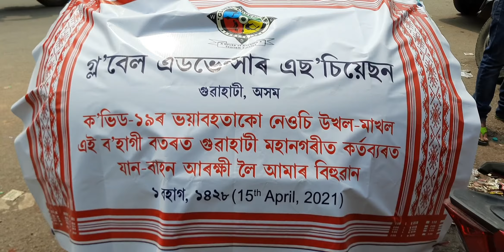BIHUWAN TO ON DUTY GUWAHATI TRAFFIC POLICE BY TEAM GAA (মহানগৰ যান-বাহন আৰক্ষীলৈ গ্ল'বেলৰ বিহুৱান)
পহিলা বহাগৰ দিনটোত এক আচুতীয়া পদক্ষেপৰে "গ্ল’বেল"ক দেখা গল মহানগৰীৰ ৰাজপথত৷

"ক'ভিড-১৯"ৰ ভয়াবহতাকো নেওচি উখল-মাখল এই ব'হাগী বতৰত গুৱাহাটী মহানগৰীৰ G.S. Roadত (খানাপাৰাৰ পৰা পল্টন বজাৰলৈ) কৰ্তব্যৰত যান-বাহন নিয়ন্ত্ৰণত ব্যস্ত অসম আৰক্ষীৰ অন্তৰ্গত, যান-বাহন আৰক্ষী, অসম আৰক্ষী জোৱান, হোম গাৰ্ড, বীড়াংগণা, আৰু চি.আৰ.পি.এফ জোৱান লৈ আজি পহিলা বহাগ (১৫ এপ্ৰিল)ত গ্ল'বেলৰ উদ্যোগত অসমীয়াৰ স্ৱাভিমাণৰ প্ৰতীক গামোচাৰে বিহুৱান জনোৱা হয়৷

গ্ল'বেলৰ এই বিশেষ তথা মহান কাৰ্য্যসুচীতো সফল ৰূপায়ণৰ বাবে ৰাইজে যি মৰম আৰু সহাৰি আগবঢ়ালে তাৰবাবে আমি অতিকৈ উৎসাহিত৷

এই মহান কাৰ্য্যসূচীতোৰ শুভাৰম্ভনী কৰা হয় খানাপাৰাত অবস্থিত যান-বাহন নিয়ন্ত্ৰণ শাখাত তাৰ পৰা ক্ৰমে ১২ টা ট্ৰাফিক পইণ্ট - চয়মাইল, ৰুক্মিণী গাওঁ, ডাউন টাউন, চুপাৰ মাৰ্কেট, জনতা ভৱন, গণেশগুৰি, খ্ৰীষ্টান বস্তি, এ.বি.চি, ভঙাগড়, লাচিত নগৰ আৰু উলুবাৰী অতিক্ৰম কৰি পল্টন বজাৰ আৰক্ষীচকীৰ যান-বাহন নিয়ন্ত্ৰণ শাখাত সফল ভাবে সমাপন কৰা হয়৷

সদউ শেষত গ্ল'বেলৰ তৰফৰ পৰা আকৌ এবাৰ সমূহ অসম বাসী ৰাইজলৈ বাপোতিসাহোন ৰঙালী বিহুৰ উলগ জনোৱাৰ লগতে অসমীয়া নৱবৰ্ষৰ শুভেচ্ছা যাচিলোঁ৷

To show our gratitude for the front line covid warriors on duty Guwahati Traffic Police, Assam Police Battalion, Birangna, Home Guard, CRPF, we have successfully concluded a program to honor the hero's with our traditional "Bihuwan" at 12 traffic points of G.S. Road in the city. On this time of Bihu festivity our Police personals specially Traffic Police are working relentlessly putting their life at risk during this time of global pandemic.

Here i on behalf of team GAA would like to thanks to all Guwahati public, police personals and media for their grand support to our activity.

Thanks,
Bikram Boro (Founder)
Global Adventure Association (GAA)